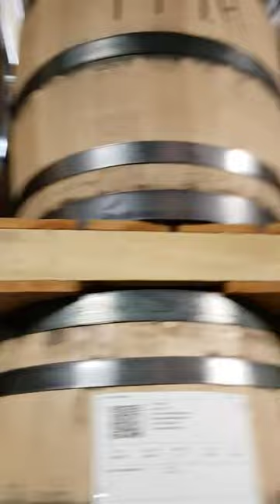Chris picking at Backbone